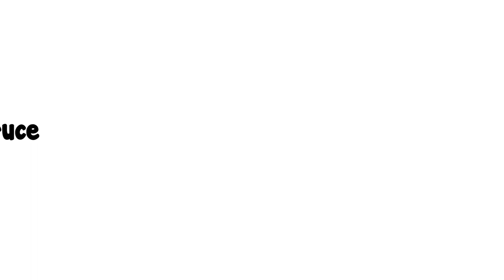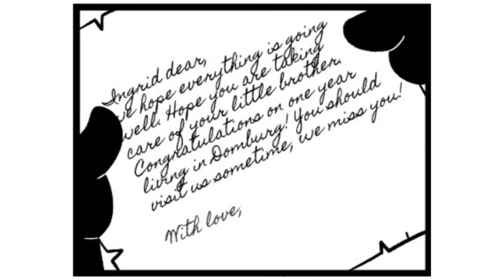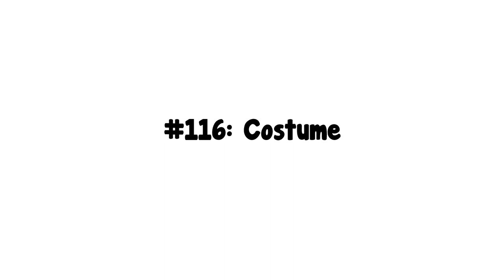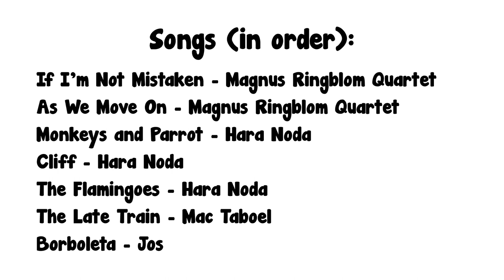Ingrid the Plague Doctor Comic Dub Collection Part 4 (Issues #91-120)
Here's Part 4 of the Ingrid Comic Dub Collection! It looks like Ingrid's a mother of a dragon now! We hope you enjoy this video!

--Cast--
Sappy Serpent as Ingrid